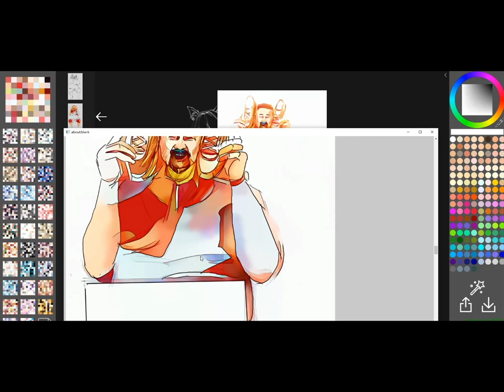football Reel drawing practice, BGM from huachenyu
Football Player Shoe Ambassador
Original picture from Tik Tok with alteration
BGM from Huachenyu see you at the flower fall from mars concert 2021